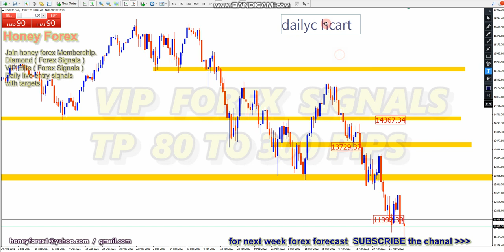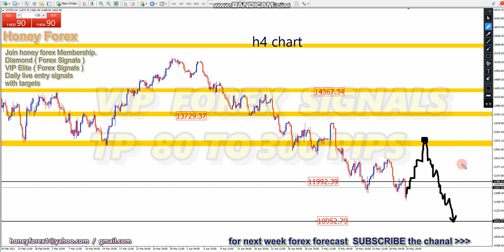nasdaq 100 weekly forex forecast Trade With honeyforex 23 may 2022 forex Analysis